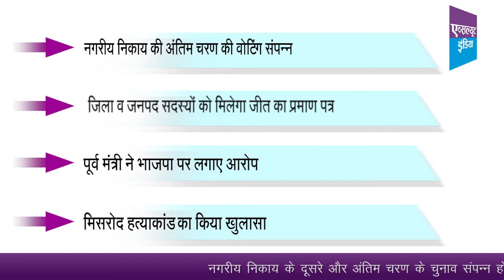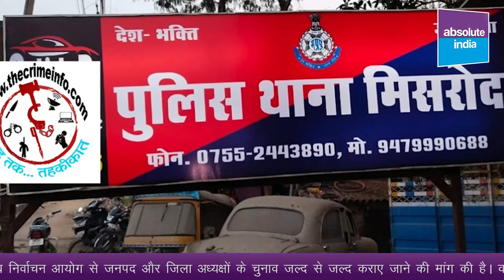मध्यप्रदेश नगरीय निकाय के चुनाव संपन्न, अब जीत-हार के लगाए जा रहे कयास